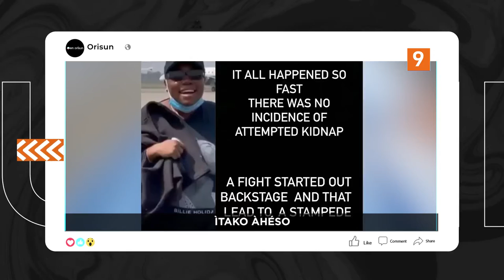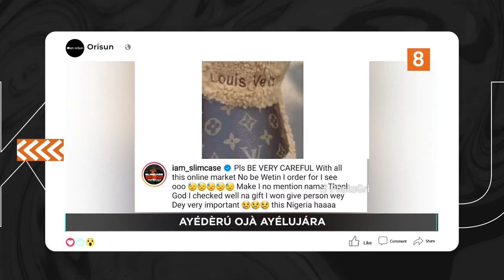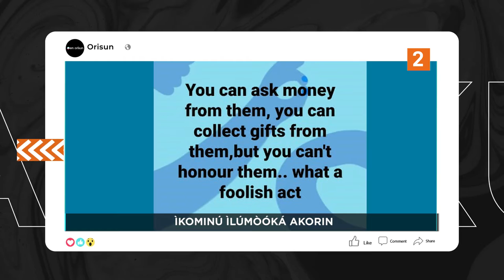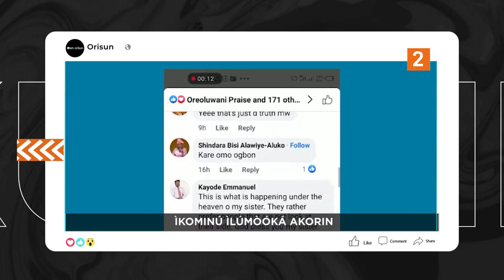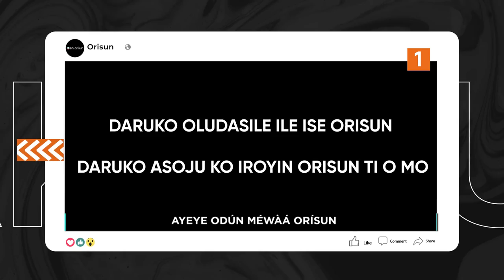DTT: Ayeye Ibere Odun K1 de Ultimate